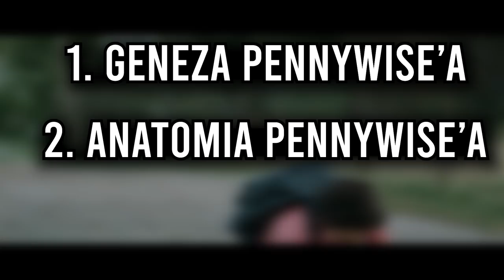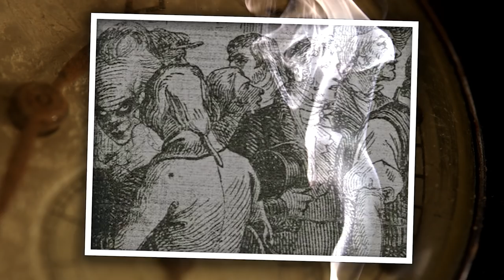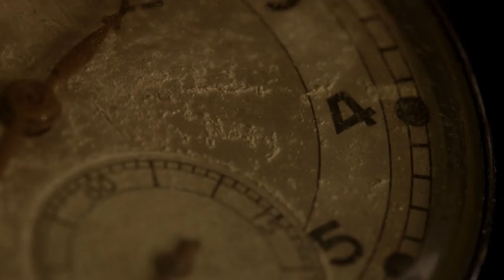PSYCHIKA PENNYWISE'A | CZYM JEST "TO"?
W dzisiejszym  odcinku poddamy analizie postać tańczącego klauna Pennywise'a. Odpowiemy na pytanie  kim tak naprawdę jest oraz zagłębimy się w mroczne zakamarki jego psychiki...

Strzel kciuka w górę pod filmem!  Dobijemy 2000 like pod filmem? Zostaw subskrypcję jeżeli jesteś nowy ponieważ dobijamy 90 000 widzów do końca września!

Wstęp: 0:00
Rozdział I: Historia Pennywise'a: 3:40
Rozdział II: Anatomia Pennywise'a: 7:36
Rozdział III: Psychika Pennywise'a: 10:37
Zakończenie: 14:06